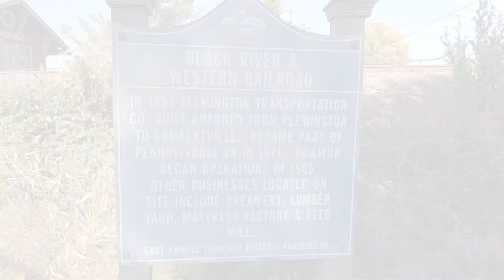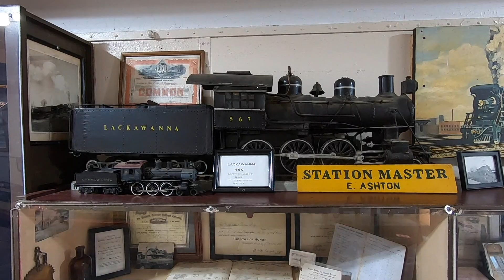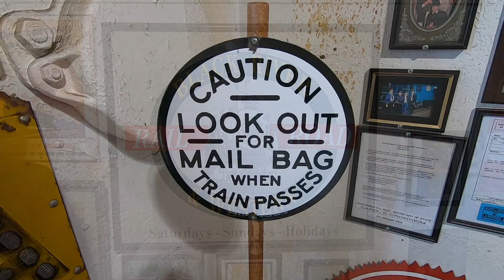Black River Railroad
A motorcycle ride to the Black River & Western Railroad in Ringoes, New Jersey. Dumb luck had me arriving just as the coal-fired locomotive was pulling in. Later, I encountered a couple of detours in Bucks County,  Pennsylvania, that took me along some new routes on my way to the Van Sant Historic Airfield in Erwinna.